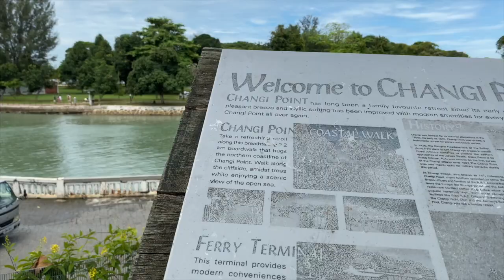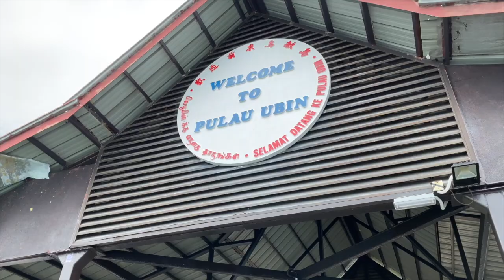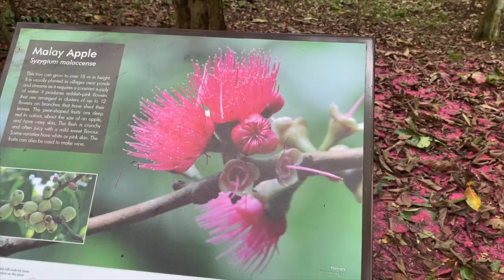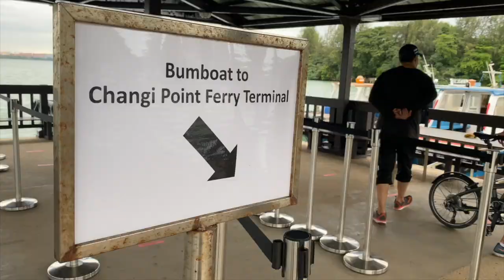NOUS PARTONS SUR UNE ILE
SUR UNE ILE ... A SINGAPOUR
PULAU UBIN ISLAND